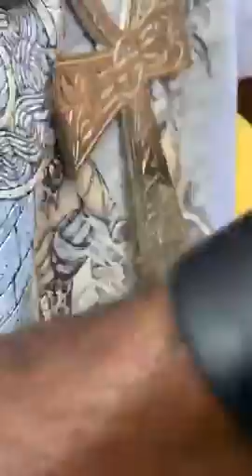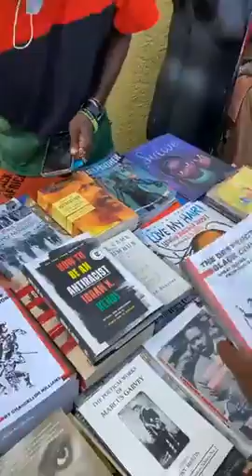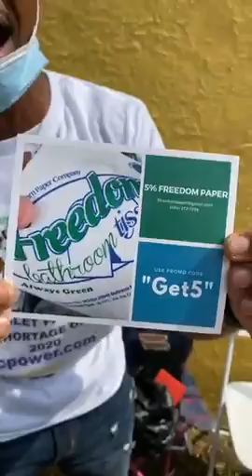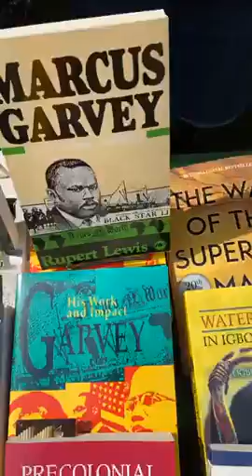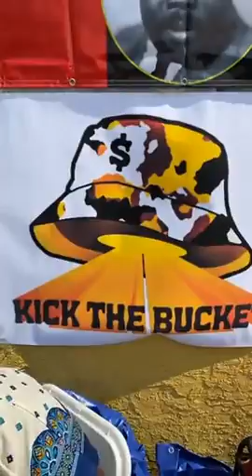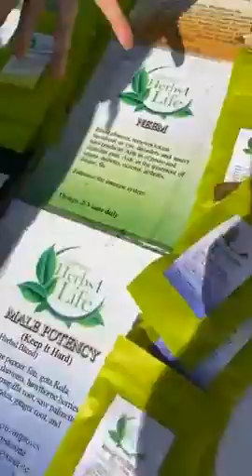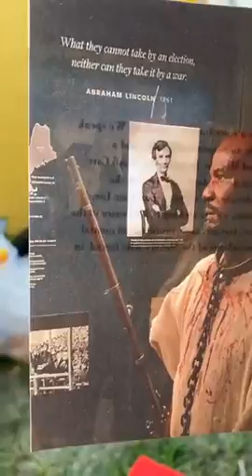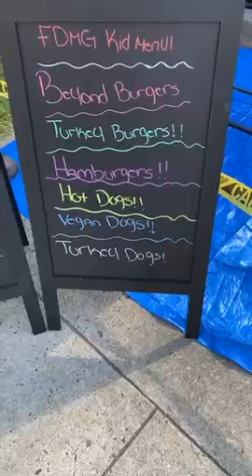Dr Umar Johnson FDMG History!! Family Festival Block Party!!!!! (9.11.21)